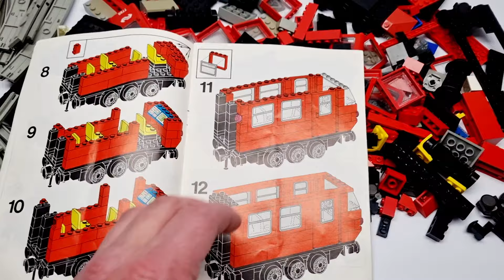Lego 7725 Electric Passenger Train 12 Volt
Lego 7725 Electric Passenger Train speedbuild
Year 1981
Bricks 483
 1 minifigure